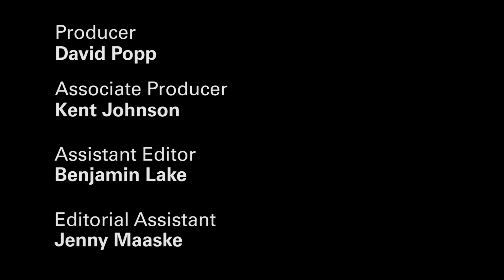MR Insider Weekly -- May 19, 2014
Producer David Popp brings you into the video studio used to record MRVP's The Roundhouse roundtable discussions. In this video, David chats with show host Hal Miller about the forthcoming eposides featuring several notable hobbyists talking up their favorite modeling scale (N, HO, O, and Large). As Hal reveals to David, the all-star guest list includes Jim Kelly, Neil Besougloff, Bob Keller, Marc Horovitz, Kent Johnson, and Andy Sperandeo.

Whether you are a veteran modeler, or you are simply curious about the hobby of model railroading, MR Video Plus is the right place for you. Our subscription video website provides excellent step-by-step examples and knowledgeable tips for building great models and model railroads. And if you're looking to relax and be entertained, MR Video Plus offers fun and engaging programming too. A subscription to Model Railroader Video Plus is a valuable resource and an exciting way to enjoy the hobby of model railroading. For more information and some samples of our programs, today.